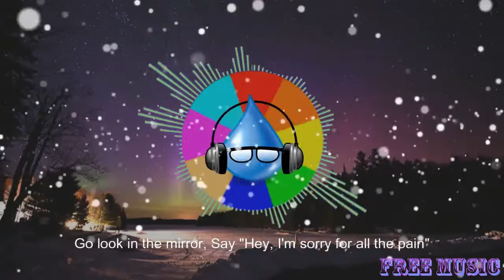Ship Wrek - Pain (Feat. Mia Vaile) [Lyric] [Free Music Release]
Give this song thumbs up if you liked it, and leave some comment, we will read them all :)
Thank you for listening to Free Music!